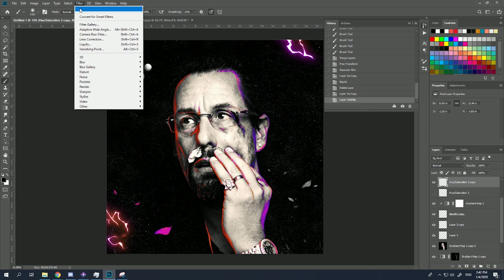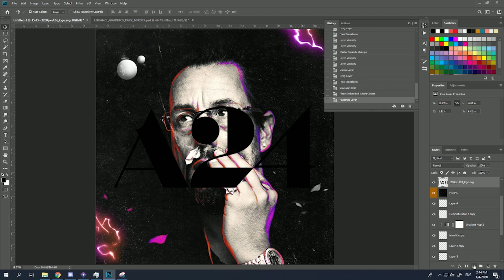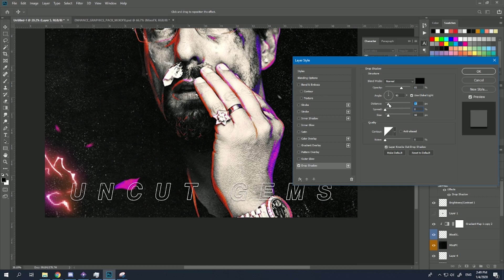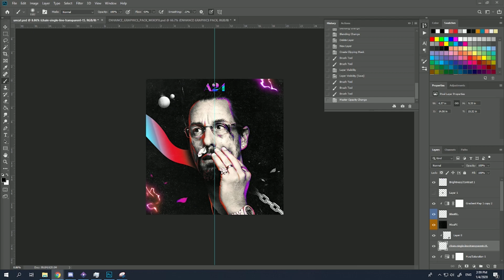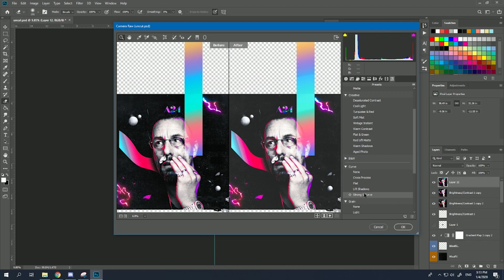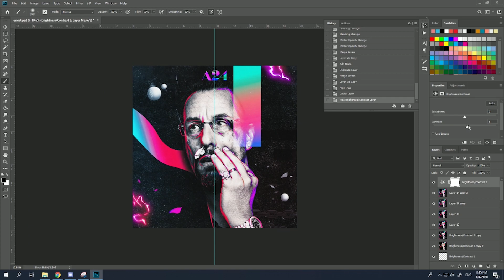Speedart - Uncut Gems Poster